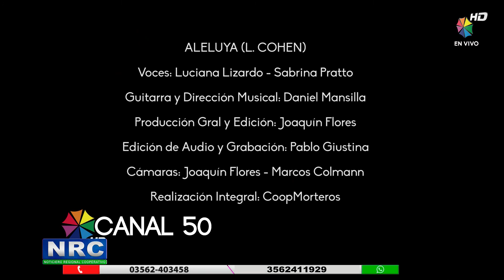Sabrina & Luciana - Aleluya (Con Letra)